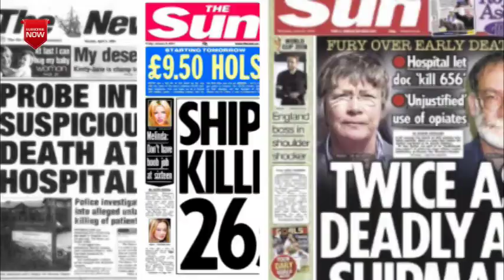250 തിൽ കൂടുതൽ രോഗികളെ വിഷം കുത്തിവച്ചു കൊന്ന ഡോക്ടർ | Harold Frederick Shipman | Malayalam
Harold Frederick Shipman, known to associates as Fred Shipman, was an English common professional who is accepted to be one of the foremost productive serial executioners in cutting edge history. On 31 January 2000, he was found blameworthy of the kill of 15 patients beneath his care; his add up to number of casualties was roughly 250.

@ARAVAM CREATIONS